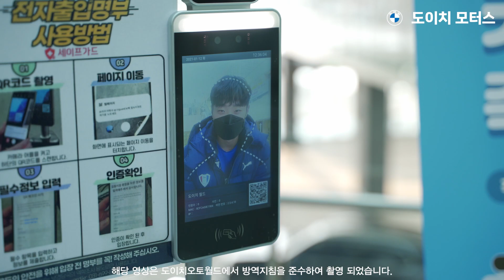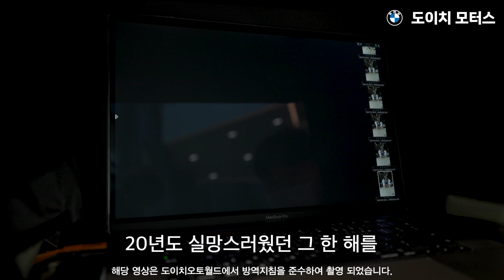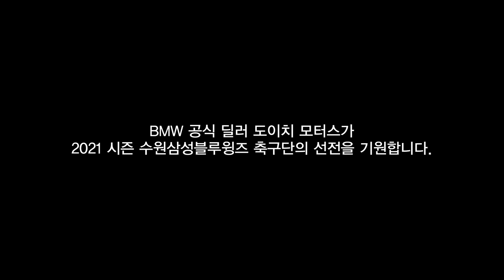도이치 모터스 X 수원삼성 l 21시즌 유니폼 화보 촬영 현장 비하인드 EP.01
도이치오토월드 에서 진행된 수원삼성 21시즌 유니폼 화보 촬영!

이날 우리 선수들은 메이크업도 받고, 아이돌로 변신했는데요🙊